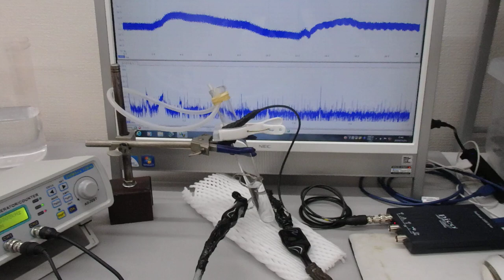ガラス容器を伝搬する超音波の発振制御実験（超音波システム研究所）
１）線形現象と非線形現象
　２）相互作用と各種部材の音響特性
　３）音と超音波と表面弾性波
　４）低周波と高周波（高調波と低調波）
　５）発振波形と出力バランス
　６）発振制御と共振現象

この動画は、ガラス容器を伝搬する超音波の相互作用について
「発振制御実験」を行っている様子です